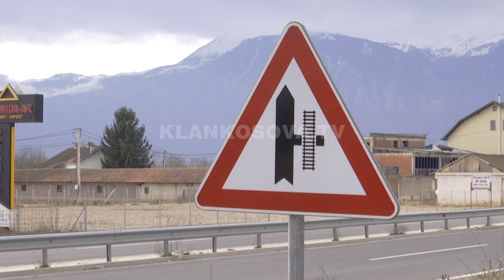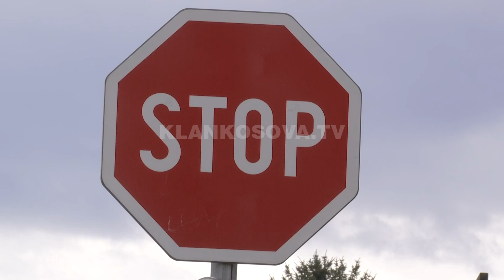Lëndohet rëndë shoferi i veturës - 25.02.2023 - Lajmet